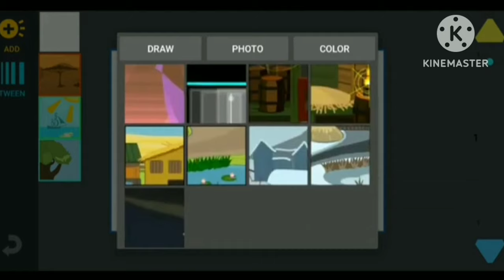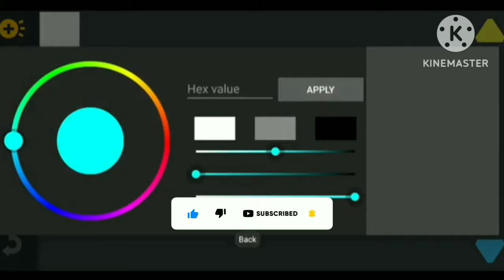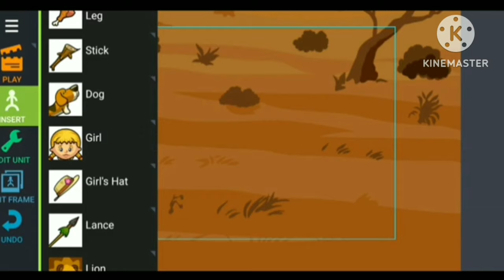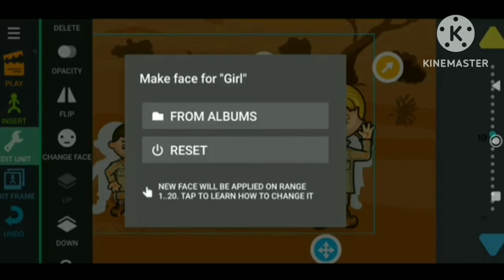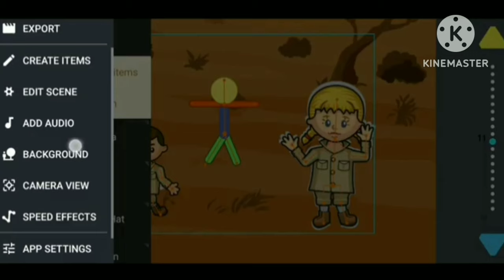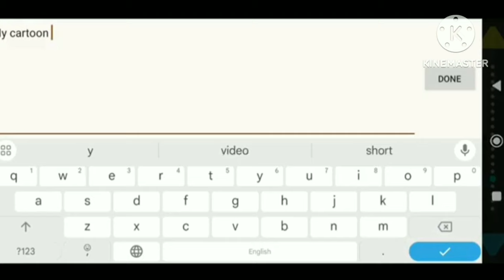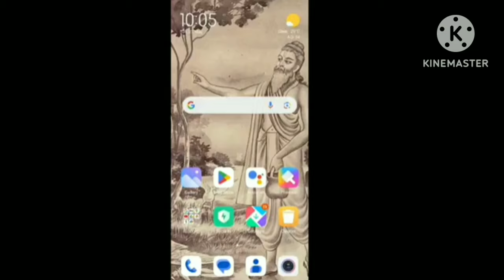अब Chroma Toons छोड़ो ❌अब इस App से बनाओ Cartoon Video 😍 | Cartoon Animation Video Kaise Banaye 🔥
Your Qurious:-
T-Rajes chohan
 Video Editing
 Chroma Toons
chroma toons full tutorial
Animation Tutorial
Cartoon Video
Animation Video
Cartoon Animation
Video Creation
Animation App
 Cartoon Effects
Mobile Animation
 Animation Techniques

क्या आप कार्टून वीडियो बनाने के लिए एक बेहतरीन ऐप की तलाश कर रहे हैं? इस वीडियो में हम आपको दिखाएंगे कि आप कैसे इस शानदार ऐप का उपयोग करके अपने खुद के मजेदार और रचनात्मक कार्टून वीडियो बना सकते हैं! 🎨✨

इस वीडियो में:
- ऐप की विशेषताएँ और उपयोग करने का तरीका
- कार्टून बनाने की प्रक्रिया के चरण
- मजेदार टिप्स और ट्रिक्स अपने कार्टून को बेहतर बनाने के लिए

आपको यह वीडियो देखने के बाद अपने दोस्तों के साथ अपने बनाए हुए कार्टून शेयर करने का मन करेगा! तो देर किस बात की? इस वीडियो को देखें और आज ही अपना पहला कार्टून वीडियो बनाना शुरू करें! 🔥